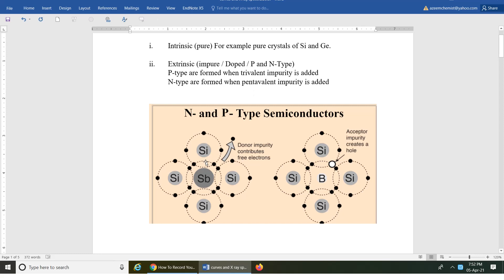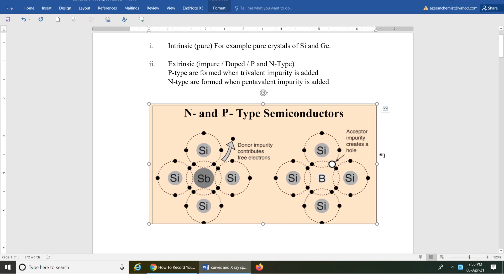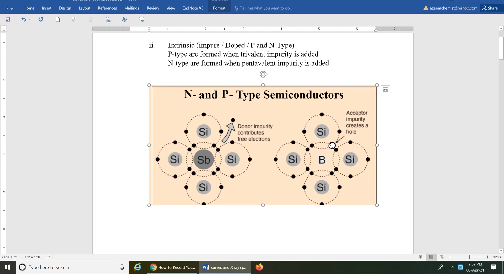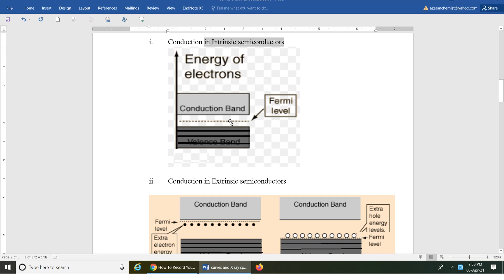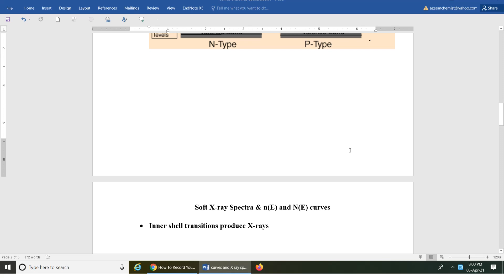MOT Part 3- Band Theory and Semiconductors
Band Theory explains the basis of conduction in Semiconductors. (Intrinsic and Extrinsic)